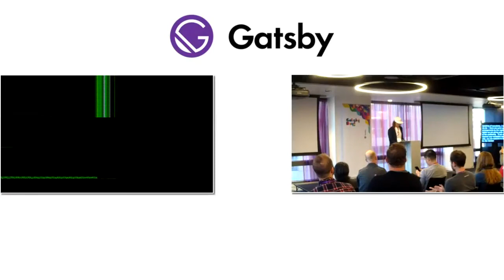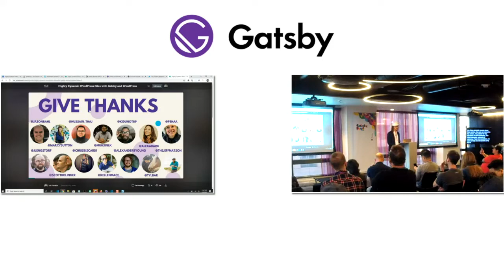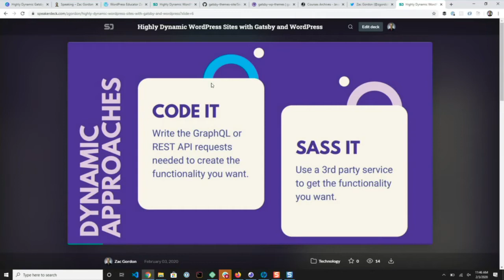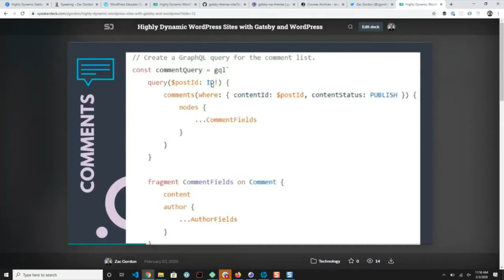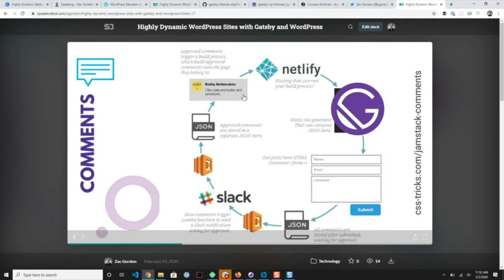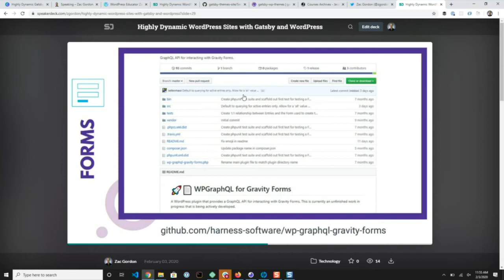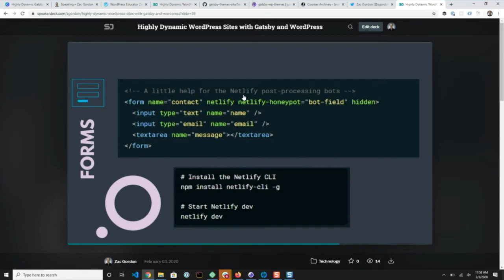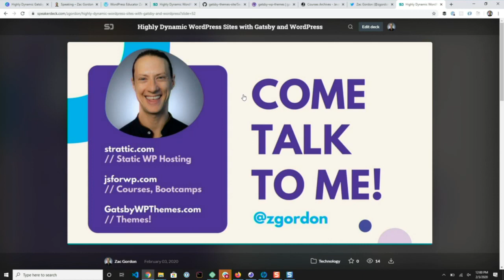Highly Dynamic WordPress Sites with Gatsby - Zac Gordon - Gatsby Days LA 2020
In this talk we look at how to push the boundaries of building sites with Gatsby and WordPress. Taking things beyond static site generation we look at how to make WordPress powered Gatsby sites far more dynamic. We'll cover extending WP GraphQL to improve plugin compatibility, working with authentication, and how and when to load content statically vs dynamically.

Zac Gordon is a professional educator. He has taught WordPress at the high school and college level, in code schools and online at sites like Treehouse.